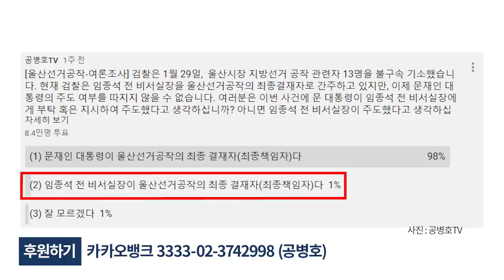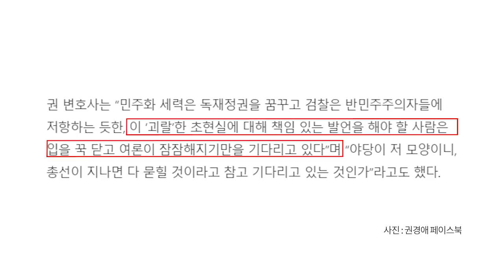대통령 책임 묻다 / 민변변호사, 권경애 [공병호TV]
대통령 책임 묻다 / 민변변호사, 권경애

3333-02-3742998 카카오은행 (예금주 : 공병호) / (텔레뱅킹 : 090 & 은행코드 : 90)

참고문헌
1. 권경애 변호사 페이스북,
2. 민변 변호사도 "울산 사건 공소장은 명백한 대통령 탄핵 사유", 박사라, 중앙일보, 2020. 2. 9
3. 민변 변호사 "선거개입 공소장보니… '초원복집 사건', 발톱의 때", 박사라, 뉴데일리, 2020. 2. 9